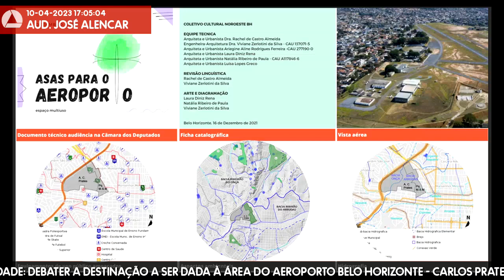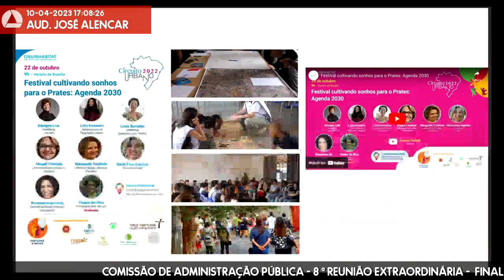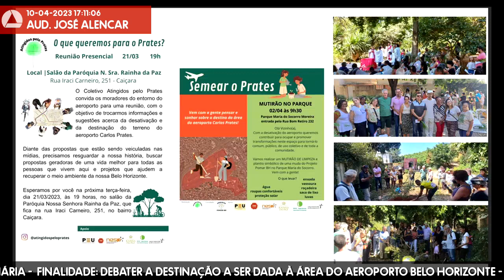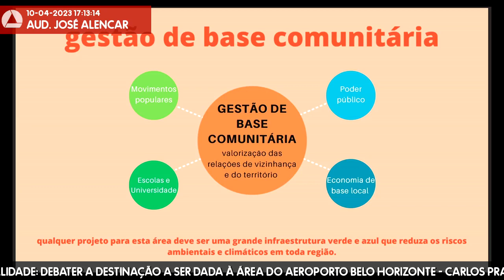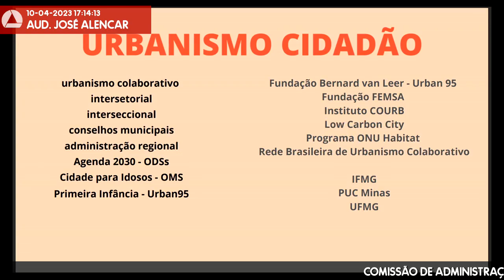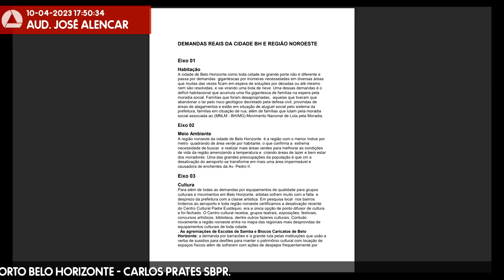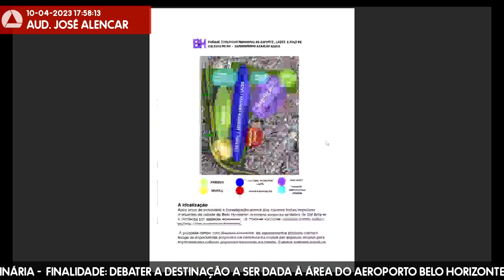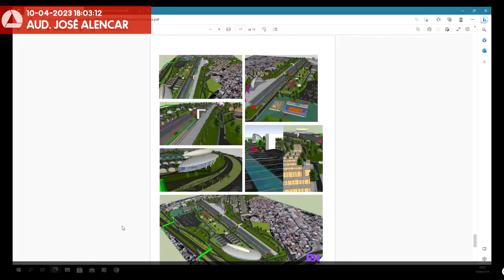10/04/2023 14:30 - Comissão de Administração Pública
Finalidade da audiência: Debater a destinação a ser dada à área do Aeroporto Belo Horizonte - Carlos Prates SBPR.